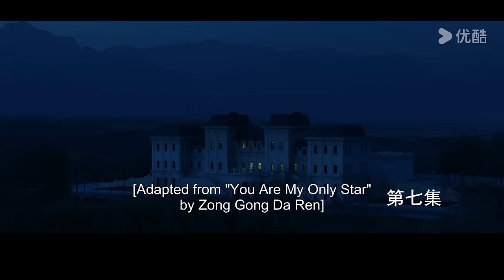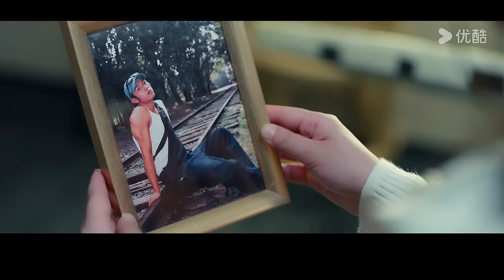[Undercover Affair] EP07 | Spy Romance Drama | Yang Yeming/Han Leyao | YOUKU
Welcome to download YOUKU international APP to stream "Undercover Affair" anywhere with multi subtitles.

[Undercover Affair 爱在天摇地动时] At a bar, Sen from the Kuntai Group meets Lingyi, a hostess, and their paths intertwine. In their interactions, Sen learns of Lingyi's anguish after being abandoned by her boyfriend since she was imprisoned for accidentally causing someone's death. Despite having closed himself off emotionally, Sen finds himself genuinely drawn to this kind-hearted girl. One day, Sen confesses to Lingyi that he is an undercover police who spent a decade infiltrating the criminal activities of the Kuntai Group with the hope of bringing them to justice eventually. Amidst perilous situations, Sen and Lingyi's bond grows as they find solace in each other. They both promise to start afresh together once everything is over. With Lingyi's assistance, Sen covertly gathers crucial information about the Kuntai Group's dealings by getting close to Kun's wife, Elena, leading to the arrest of Kun and Elena and the subsequent collapse of the Kuntai Group. However, during the arrest, Kun's younger brother and the most unpredictable member of the Chen family, Tai, goes missing, causing concern for the police. Meanwhile, a conspiracy against Sen and Lingyi quietly brews in the shadows...

★Starring: Yang Yeming/Han Leyao/Zhang Xinkai/Zhou Yuting/Wang Rong/Qi Hang/Han Zizheng
★24 Episodes